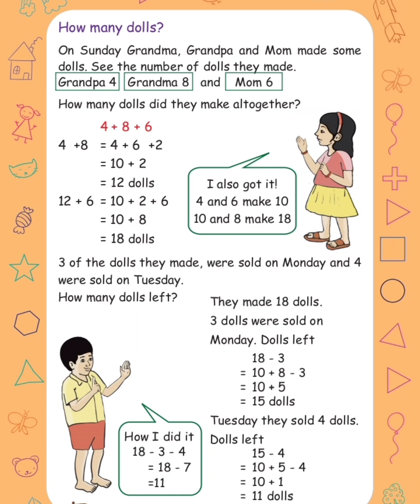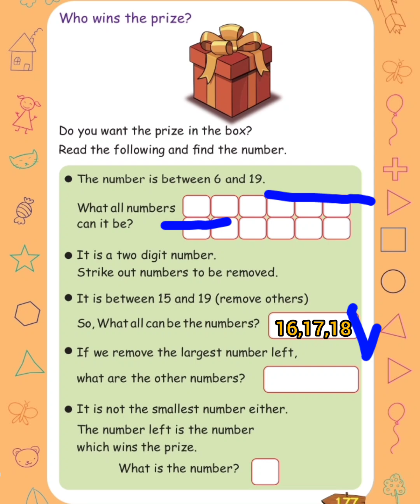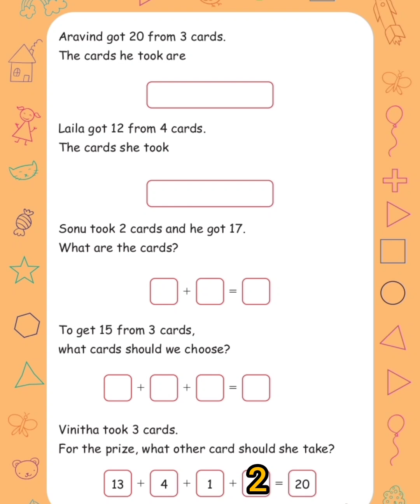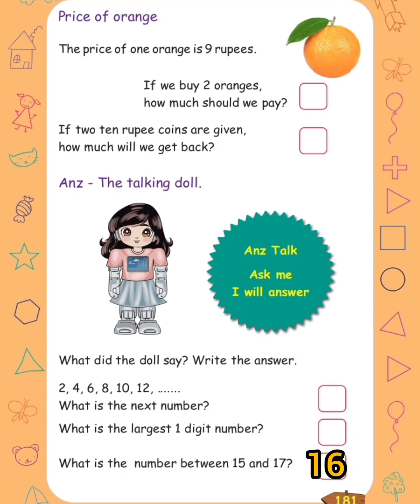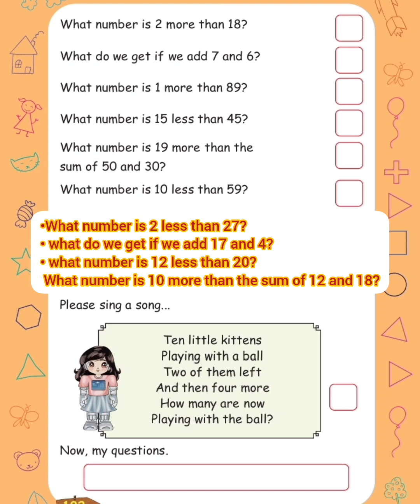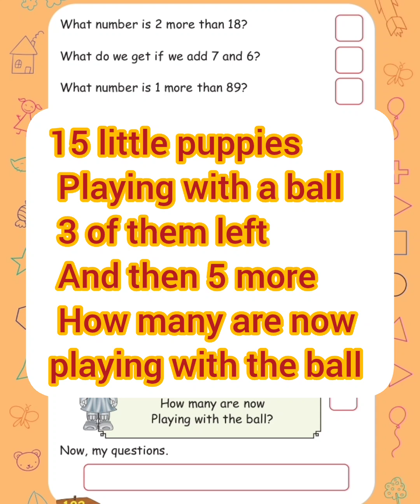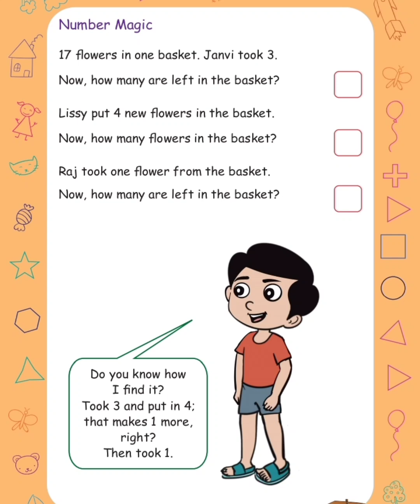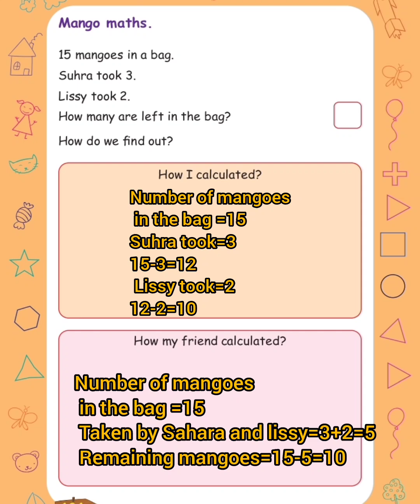PART-2/Dolls!... Dolls/page:176 to 184/CLASS-1/MATHS/STUDY TIME💯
Class1 maths chapter10 page176 ti 184 part 2
Studdy Time